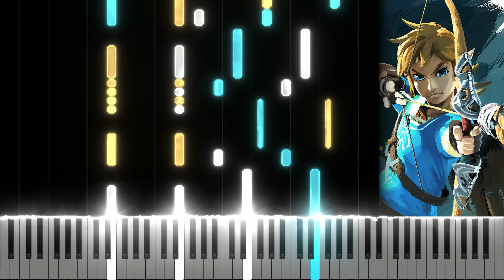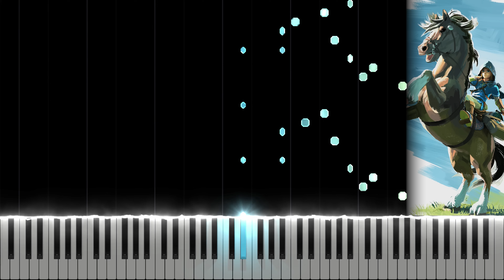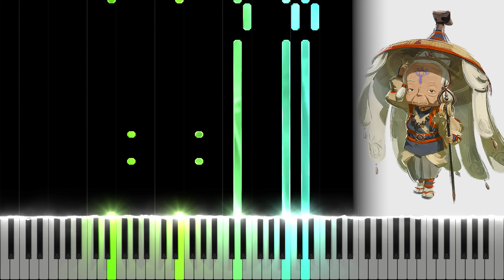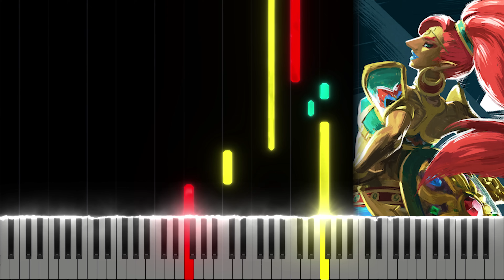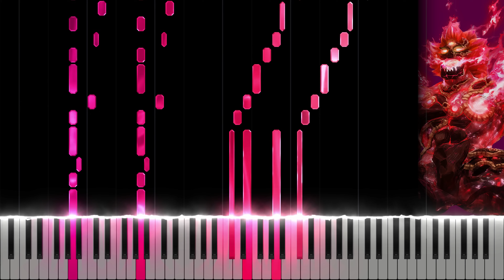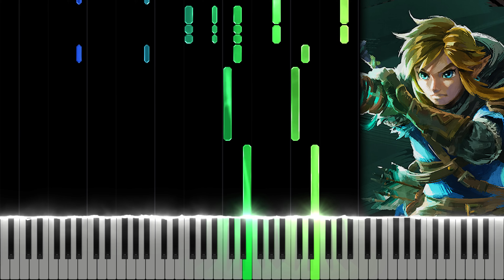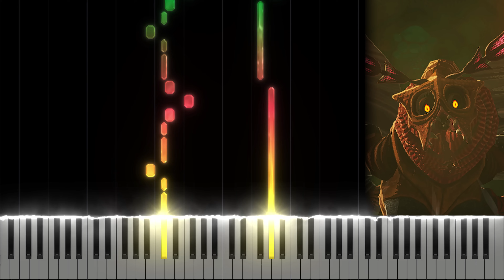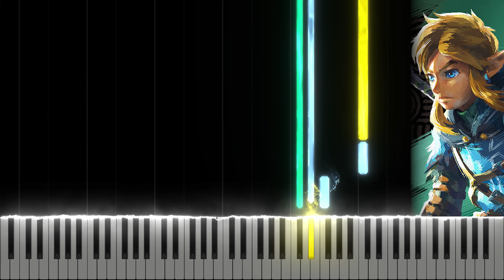The Evolution of Zelda: Breath of the Wild & Tears of the Kingdom Music (2017-2023)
Enjoy this video showing the evolution of The Legend of Zelda: Breath of the Wild & Tears of the Kingdom music!

0:00 BotW Trailer 2017
0:30 BotW Main Theme
1:03 Field
1:29 Field Battle
1:45 Shrine
2:07 BotW Shrine Battle
2:22 Riding
2:46 Talus Battle
3:16 Hinox Battle
3:49 Guardian Battle
4:08 Stables
4:29 Kass' Theme
4:49 Kakariko Village
5:09 Revali's Theme
5:30 Daruk's Theme
5:54 Goron City
6:18 Mipha's Theme
6:53 Gerudo Town
7:29 Urbosa's Theme
7:58 Master Kohga Battle
8:14 Hyrule Castle
8:40 Hateno Village
9:14 Korok Forest
9:49 10,000 Year Legend
10:12 Divine Beast Vah Naboris
10:34 Calamity Ganon
11:12 TotK Trailer 2
11:40 TotK Trailer 3
12:15 TotK Main Theme
12:50 TotK Title Theme
13:24 TotK Shrine Battle
13:59 Yiga Clan Hideout
14:26 Tulin's Theme
14:52 Colgera Battle
15:17 Riju's Theme
15:33 Queen Gibdo Battle
16:08 Demon King Ganondorf (Phase 2)
16:35 Demon Dragon
17:06 The Final Fall
18:00 Staff Credits

Composer(s): Manaka Kataoka, Yasuaki Iwata, Hajime Wakai, Maasa Miyoshi, Masato Ohashi, Tsukasa Usui